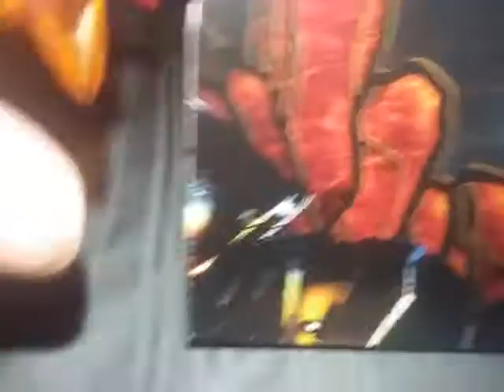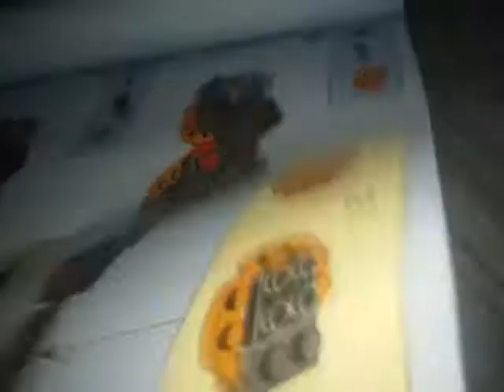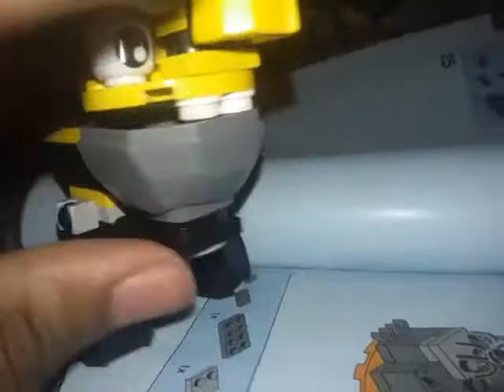MIXOLIMPIX: !! (Ep 3) Build it (pt 1)